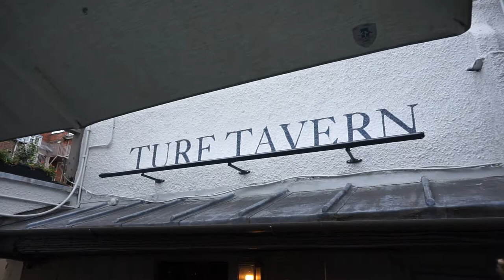Oxford: Hidden Path to Turf Tavern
Oxford: Hidden Path to Turf Tavern - the place where Bill Clinton didn't inhale.